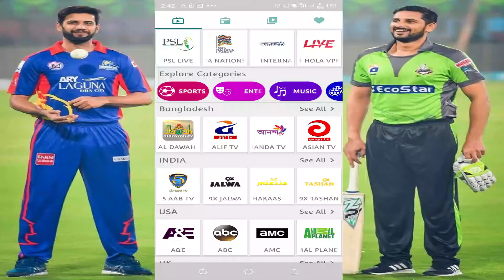🔴 LIVE | PSL Live Match Today | Lahore Qalandars Vs Karachi Kings | Live Cricket Match 17 2020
PSL Final Live Match || Lahore Qalanders Vs Karachi Kings Live Match || 17 November 2020

🔴 LIVE: PSL 2020 |  Fainal Match | Karachi King Vs lahore qalanders plying xi (11) • KK Vs MS, HBL PSL 2020, PSL Play off match 2020, PSL 2020 All Matches Full Schedule, PSL 2020 All Teams Confirm new Squad, PSL 2020 All, PSL 2020 1st Semi Final Match Karachi King Vs Multan Sultan Playing 11 Full Comperison, PSL  Final lahore qalander Vs Karachi king Playing Xi Full Comperison, KK Vs MS 1st Semi Final Match Playing 11, MS Vs KK Playing 11, KK Vs MS Playing Xi, PSL 2020 Pakistan cricket, Pakistan cricket news today, Cricket news Pakistan, World Sports, Pakistan cricket highlights, All team squad for psl play off, psl 5 playoffs, psl 5 playoffs squad, psl 2020 playoffs, psl 5 playoff schedule, psl 2020 playoffs squad, psl 5 playoffs schedule, psl 5 playoffs all team squad, psl 2020 playoffs schedule, pakistan super league playoffs, karahi kings squad for playoff 2020, psl playoffs, psl 5 playoff, pshawar zalmi squad for playoff 2020
PSL,
 PSLT20,
 Pakistan Super League,
T20, Hbl,
 PCB,
 PSL Live, PSL Highlights,
PSL Official,
Cricket,
Pakistan Cricket
, PSL 2020,
 PSL 5,
Lahore vs Karachi Kings 2020,
Lahore vs Karachi live,
Lahore vs Karachi live match,
psl latest match,
Highlights,
Lahore Qalandars vs Karachi Kings Live, Cricket Streamings,
 live streaming,
 LQ vs KK Live